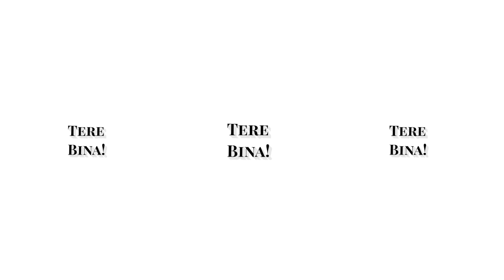Trending Xml Preset & Alight Motion Video Editing🤤 XML Preset🎫 Alight Motion 🔥 Sudhanshu Editz 2.0